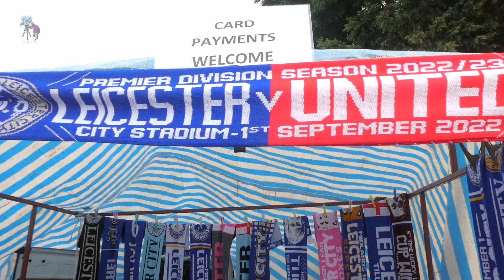Leicester 0 1 Man United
1.8.22 King Power Stadium
Manchester United secured their third Premier League win while Leicester stayed rooted to the bottom of the Premier League after five games.
another disappointing result for the Foxes, we need a win soon!!
Win, Lose or Draw we carry on.
Filmed with Panasonic TZ90
Edited with Davinci Resolve18.
movietone2.